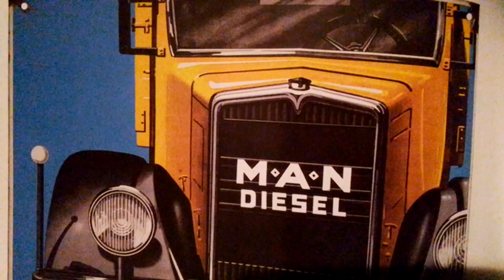Runnin' Wild Killer Taco Stomp El Toro Records 2080 (2001)